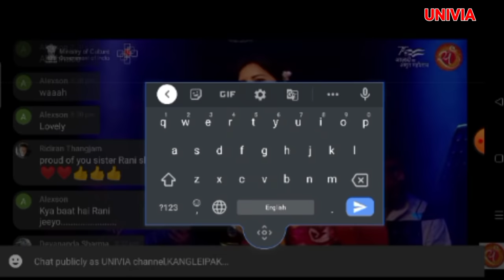MANIPUR GI RANI SHARMA NA LATA MANGESHKAR GI SHRADHANJALI GI KOLKATA DA PERFORME TOUBA#LATAMANGESHKR